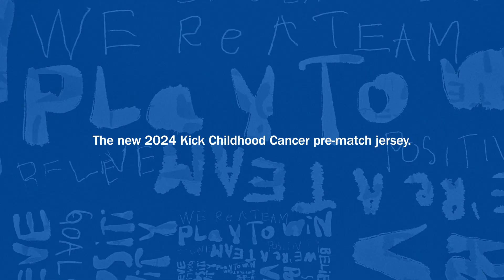Adidas Launch Special Edition Jerseys To Help Kick Childhood Cancer 💪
Shop All Of Our Great Products Here: bestbuysoccer.com

Team up to support the Kick Childhood Cancer campaign. Created to highlight Childhood Cancer Awareness Month, adidas football jerseys like this one will be worn pre-match by MLS teams. Displaying inspiring hand-written messages, it includes moisture-managing AEROREADY to keep you comfortable no matter how hard you play.This product is made with 100% recycled materials. By reusing materials that have already been created, we help to reduce waste and our reliance on finite resources and reduce the footprint of the products we make.

Best Buy Soccer is your ultimate destination for all things soccer. Our passionate company is dedicated to the beautiful game and ensuring that both players and fans have access to the very best gear and equipment. As experts in the field of soccer footwear, Best Buy Soccer carries an extensive selection of high-quality cleats, turf shoes, and indoor shoes from the top brands, allowing customers to find the perfect fit and style to elevate their game. But the offerings don't stop there - the store is a one-stop-shop for all your soccer needs, stocking a wide variety of balls, uniforms, training aids, and accessories to ensure you have everything you require, whether you're gearing up for the big match or kitting out your recreational league team. And for the devoted fans, Best Buy Soccer has you covered too, with an impressive selection of officially licensed jerseys, scarves, hats, and other merchandise to proudly display your team colors. With three convenient brick-and-mortar locations in Atlanta, Marietta, and Charlotte, as well as a robust online store, Best Buy Soccer makes it easy for soccer enthusiasts throughout the region to access the premier products and expertise they need to take their passion to the next level, both on and off the pitch.